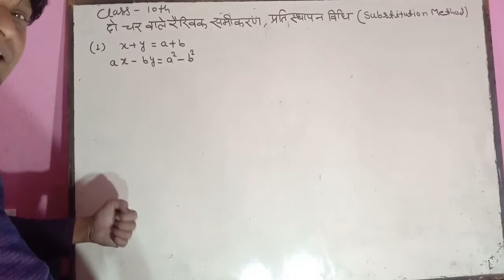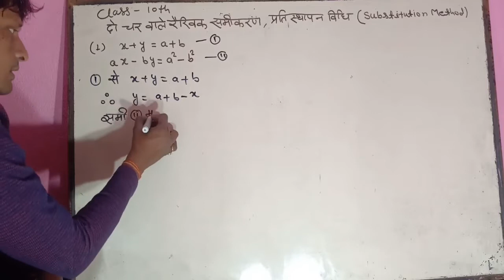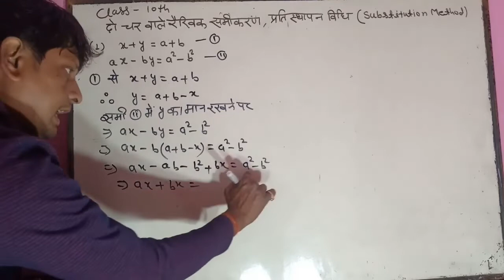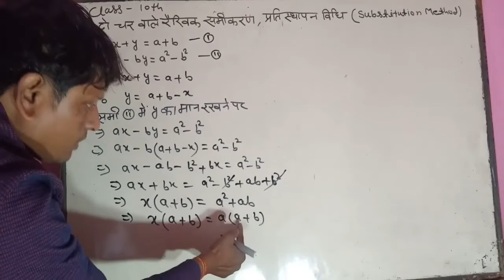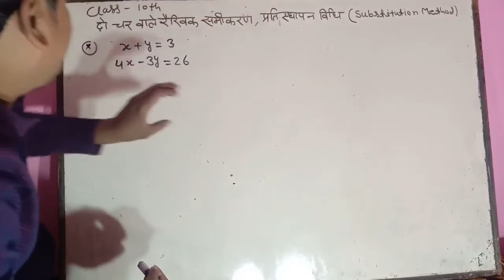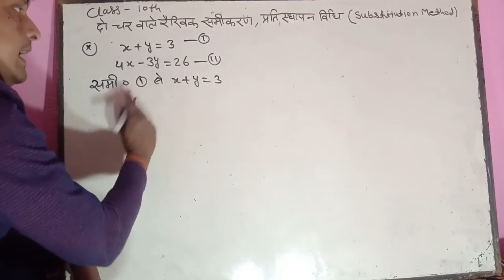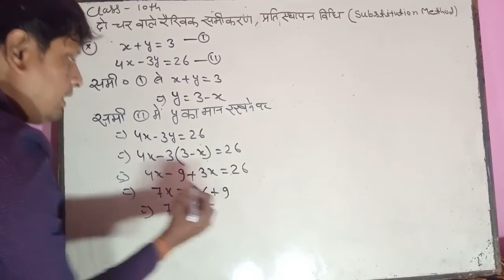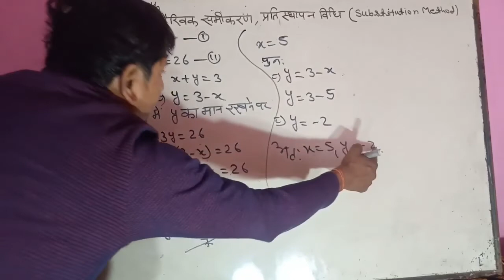Class 10 , NCERT book, प्रतिस्थापन विधि | pratiasthapan vidhi | pratisthapan vidhi se samikaran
दोस्तों आपके इस चैनल  (S pandey)  पर गणित, Gk, Gs, से संबंधित सभी बिषयो की पढ़ाई होती हैं | आपको यहा basic से लेकर  advance level तक  बताया जाता है ||
    दोस्तो अगर आप दसवीं कक्षा की तैयारी कर रहे हैं तो आप हमारे YouTube परिवार से जुड़ कर अपने पढ़ाई को और मजबूत बना सकते हैं ||  हमारे YouTube परिवार से जुड़ने के लिए हमारे YouTube channel S pandey